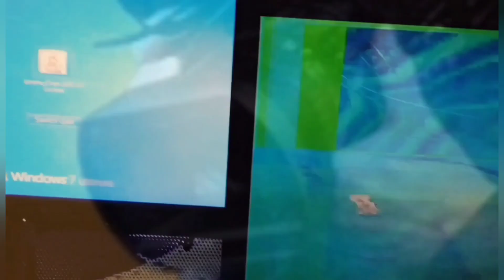Dewan IHT Sambangi Aspirasi Warga Pengasinan Tengah; Estafet ke RT 3 RW 6 Kel Cimuning Bekasi ...